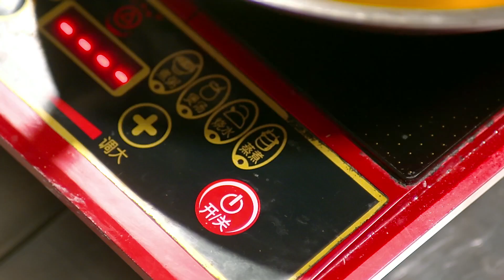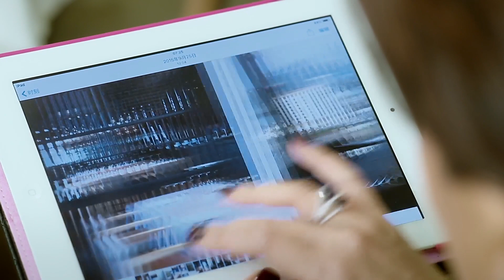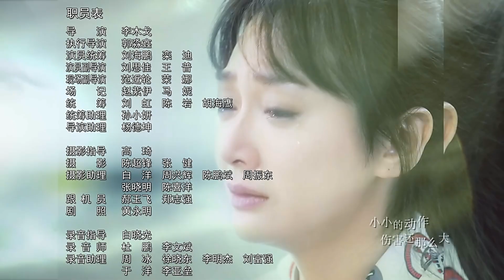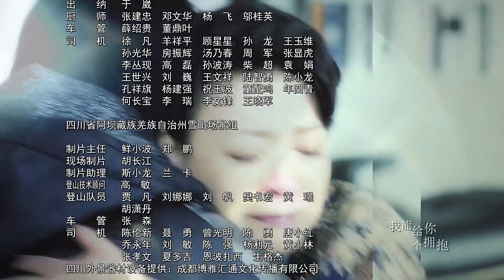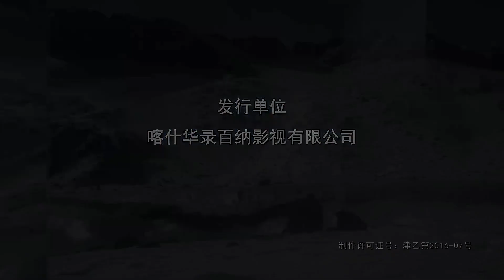【2024中国电视剧】《办公室热恋》第32集 |职场白领与高冷总裁从开始争锋相对，后擦出火花，互生好感，最后陷入一段职场热恋